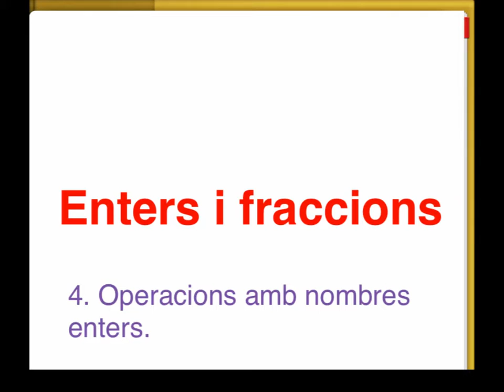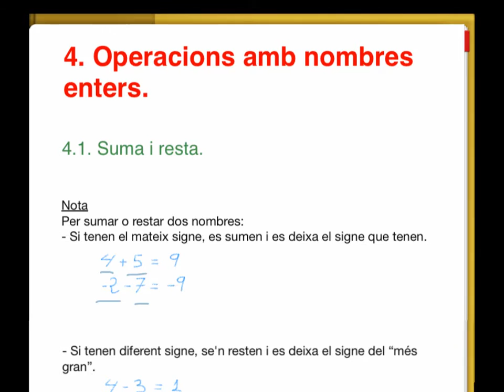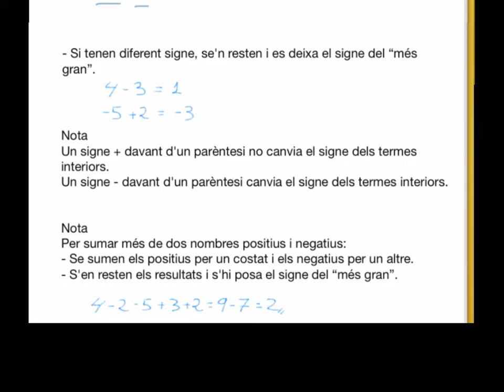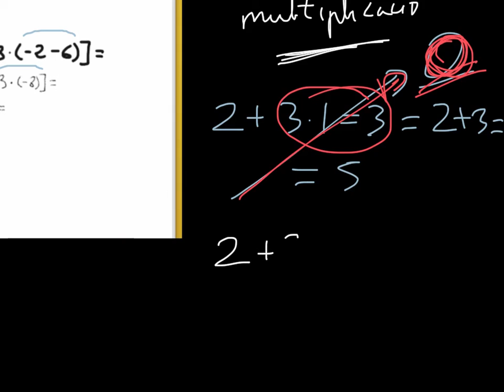2n ESO. ENTERS. Operacions amb enters